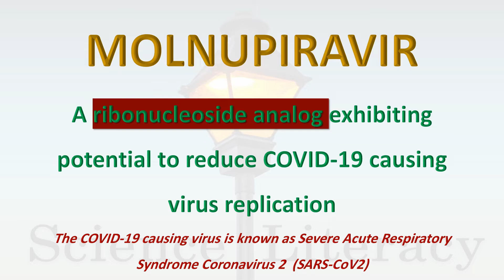MOLNUPIRAVIR - World has the first tablet to treat COVID-19 with 50% Chance - Biomedglobal reports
The US FDA has approved MOLNUPIRAVIR for the treatment of COVID-19. This medicine falls in the category of ribonucleoside analog inhibitors. It inhibit viral replication by incorporating a faculty cytidine into virus genetic material. As such it will be having efficacy even against COVID-19 viral variants also.